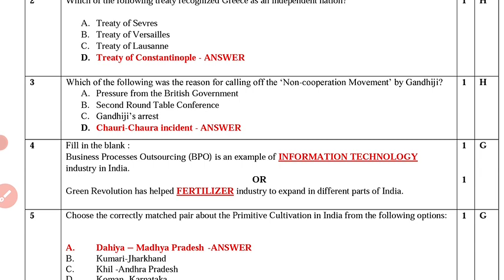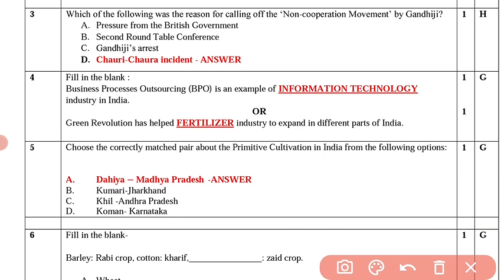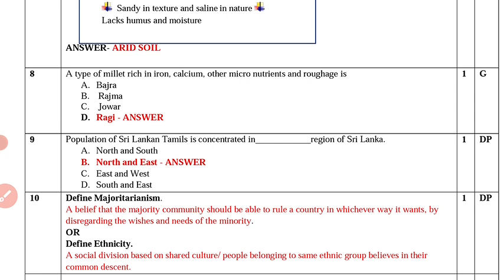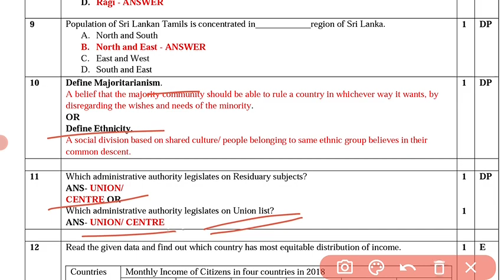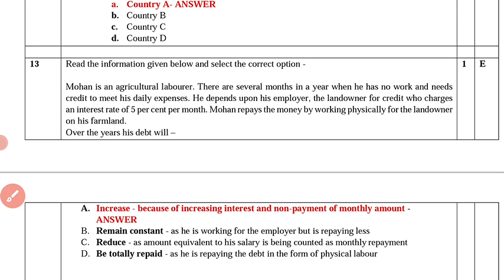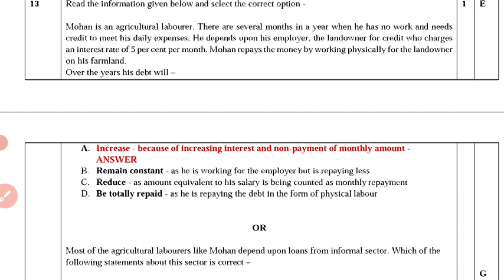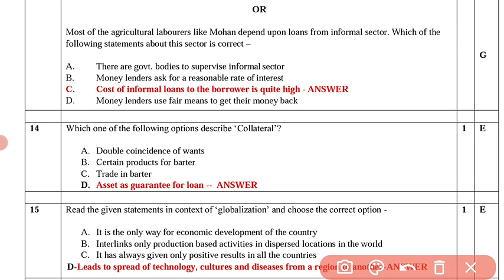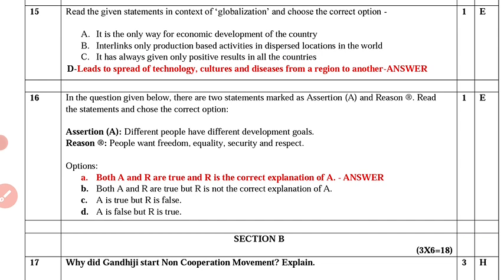CBSE CLASS 10 SOCIAL SCIENCE BOARD EXAM 2021 MOST IMPORTANT QUESTION PART 1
CBSE CLASS 10 SOCIAL SCIENCE BOARD EXAM 2021 MOST IMPORTANT QUESTION
Cbse Model Question Paper 2021
Cbse Question Paper 2021
Cbse Social Science Important Question